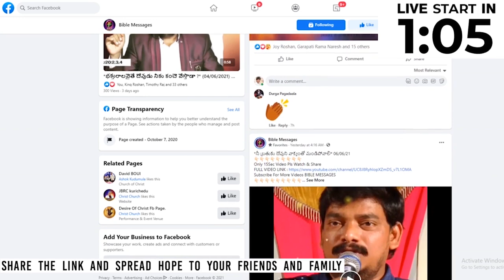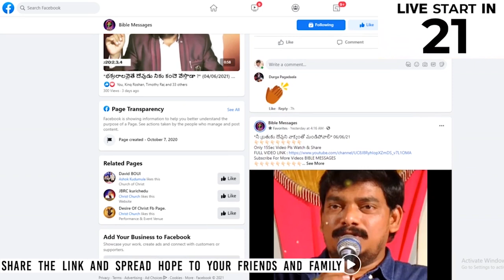సమాధిలోకి నిశ్చింతగా వెళ్లాలంటే ఈ విషయం తెలుసుకోండి...!| Dr.E.Santhosh Kumar | BIBLE MESSAGES